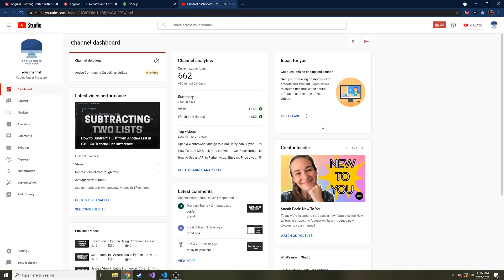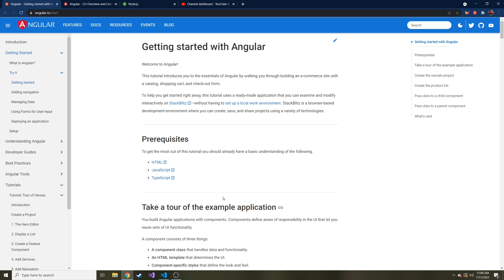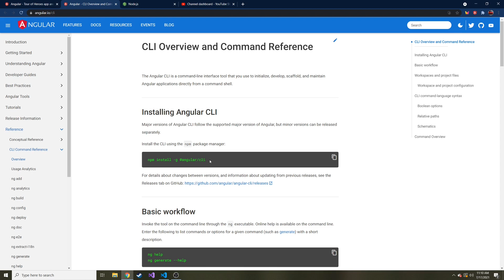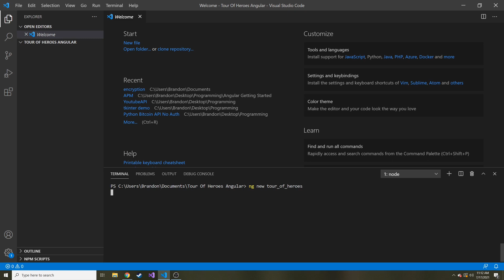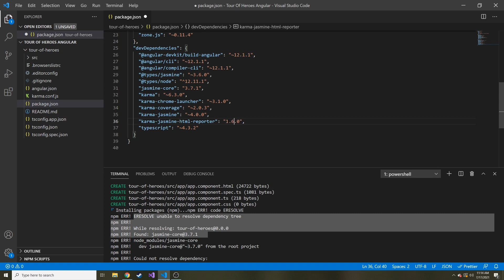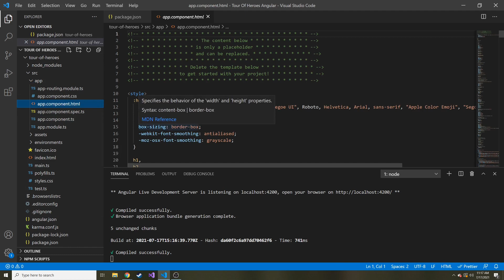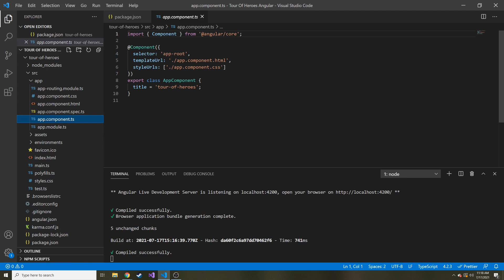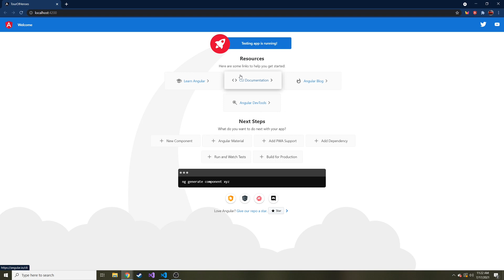Let's Learn Angular Together! - Setting it All Up - Angular Tour of Heroes Tutorial Part 1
Hey everyone, in today's video we are starting a new series on Angular! Together, we will go through the tour of heroes tutorial on Angular's website. Let me know what you think and I hope you enjoy :)

The Standing Desk I Use